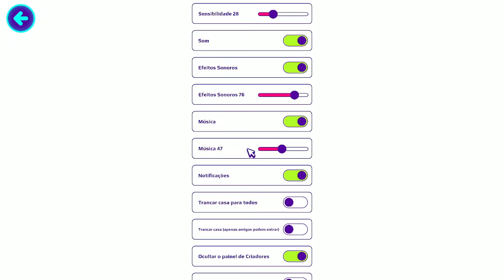PK XD | ATUALIZOU! GRANDE NOVIDADE E NOVOS CÓDIGOS CONFIRA DATAS